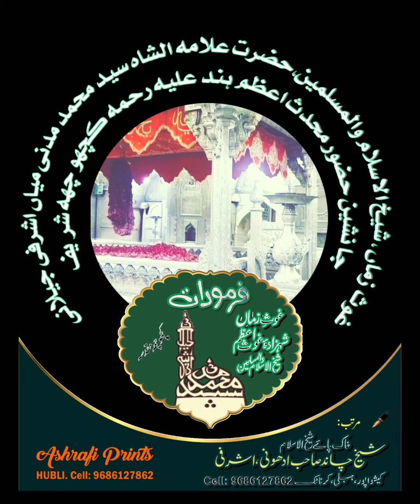BADE LATIF HAIN | NAZUK SE GHARME REHTE HAIN